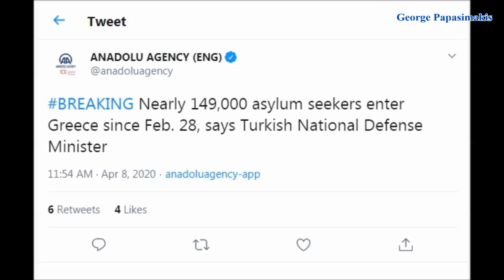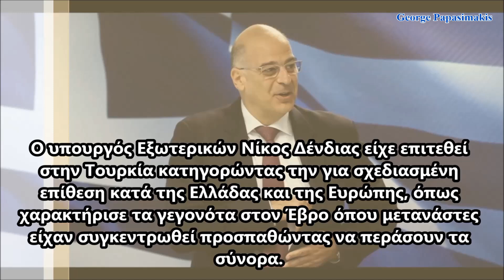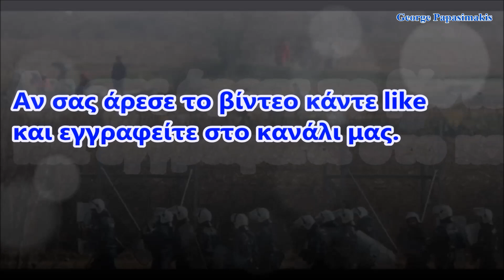Επιμένει στην εκστρατεία παραπληροφόρησης η Άγκυρα